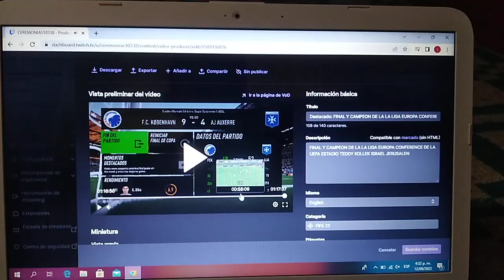FINAL Y CAMPEON DE LA LIGA DE EUROPA CONFERENCE DE LA UEFA ESTADIO TEDDY KOLLEK ISRAEL JERUSALÉN